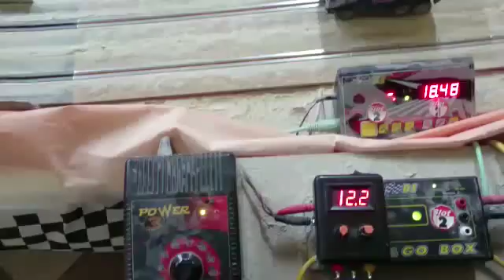Kay (chasis Molina) raid slot